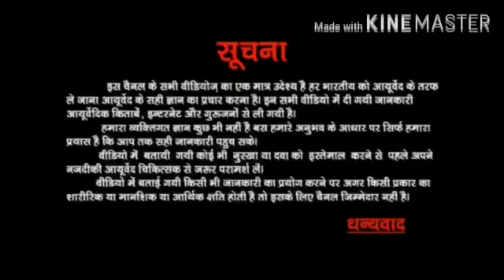Ayurvedic Benifits of dry ginger || सोंठ के फायदे || Benefits of dry ginger || sonth ke fayde nuksan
Dry ginger is called sukku in Tamil and sonth in Hindi. Dry ginger is our regular ginger which has been dried. Dry ginger has been used in home remedies for centuries. Dried ginger is also a good source of vitamins and minerals and it has been proven to be an effective antioxidant. Though dry ginger is the dried form of the regular ginger, it has more stronger flavor than the regular ginger. Each type of ginger also have their unique uses in home remedies and we never interchange them in remedies. It has been a common belief that dry ginger is mainly used for indigestion, but it is also used for treating weight loss, hair, cold, sinus, arthritis & indigestion. सोंठ के फ़ायदे, Sonth Ke Fayde, Dry Ginger Pwder for healthy bones, heart and Stomach, Dry ginger powder for cough and cold, Health education, Dry ginger powder as natural remedy for migraine, सोंठ के स्वास्थ लाभ, सोंठ के द्वारा रोगों का इलाज

Hello friends ye video sunthi churn ke faydo ke bare m btaya gya h
Sunthi churn kyaa h
sunthi churn ke fayde
अजीर्ण वात रोग पेट के दर्द का इलाज
indigestion problem
Sunthi churn
vaat संबंधी सभी बीमारी का इलाज
Sunthi ke fayde
शुण्ठी चूर्ण // सोठ के फायदे // गैस संबधी चिकित्सा

sonth ayurveda for everyone, sonth ke fayde, sonth ke fayde aur nuksan, benefits of sonth powder, benefits of dry ginger, sonth ke fayde gry ginger powder for healthy bones heart and stomach, sunth, सोंठ के फायदे, सोंठ के फायदे और नुकसान, सुंठ, सोंठ, सोंठ पाउडर के फायदे, health benefits of ginger powder, ayurvedic way to use dry ginger in kitchen, shunthi churna ke fayde, sonth powder, dry ginger powder benefits, gry ginger benefits, anek bimaariyo ki ek dawa, dry ginger

सोंठ, सूखा अदरक, Dry ginger